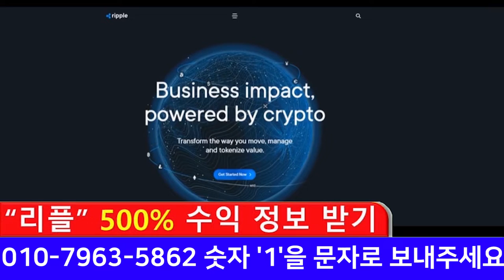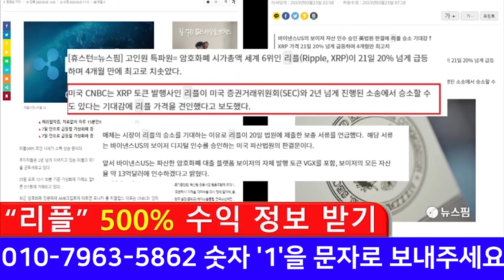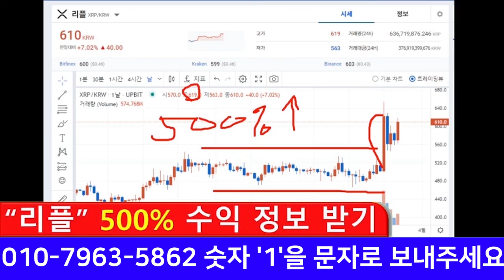놀라운 호재 소식! 드디어 해버렸습니다.